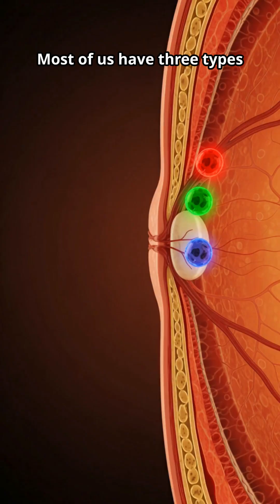He Sees 100,000,000 Colors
An unexplainable medical anomaly